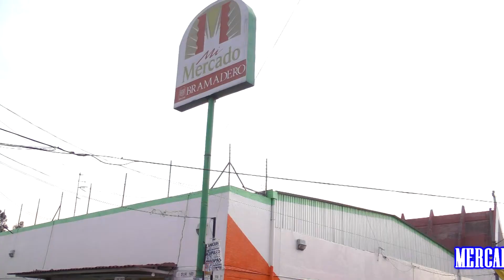Entrevista a la Mesa Directiva del Mercado Bramadero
Entrevistando a integrantes de la mesa directiva del Mercado Bramadero, al Secretario General Agustín López y a su tesorero Carlos Ojeda.